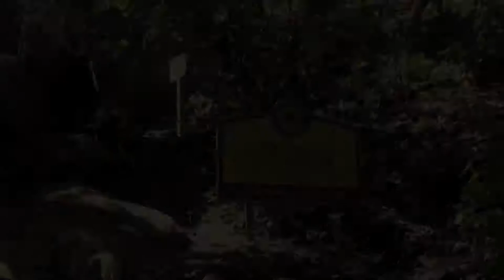Chumash painted cave - An Eclipse register?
The Chumash people inhabited the central coast of California for at least 10,000 years prior to the mission era. The Painted Cave, near Santa Barbara,California, was discovered in the 1870's. In 1908 an iron gate was placed over the entrance. You can see some graffiti in the photos, scratched between the mission era and 1908.
In November, 1997, Norman Hammond took the photos presented here. Embodied within the design elements is, according to Dr. Travis Hudson and Ernest Underhay, the strong possibility of a solar eclipse diagram. If this assumption is correct, the paintings deal with an eclipse that took place at the cave site on November 24, 1677 at around 4:07 p.m. PST. The sun was close to Mars and Antares at that time, and they became visible during the totality of the eclipse. In the cave painting, the sun is represented by the black disk. Mars and Antares (which both have a natural reddish hue) appear as the two red circles beneath the black disk. The positions of these three elements closely approximate what would actually be seen at the cave, at that time.